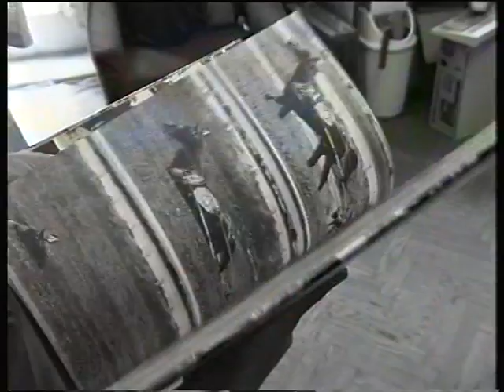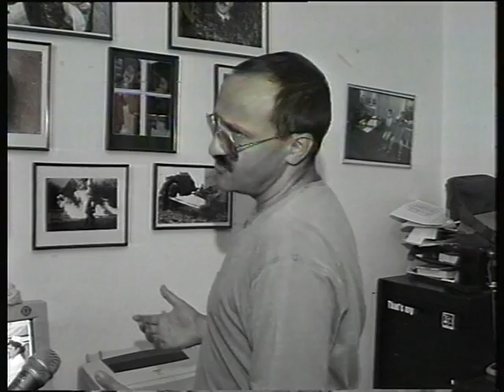Фоторепортажники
Ефрем Лукацкий